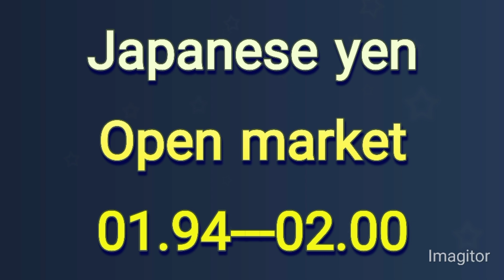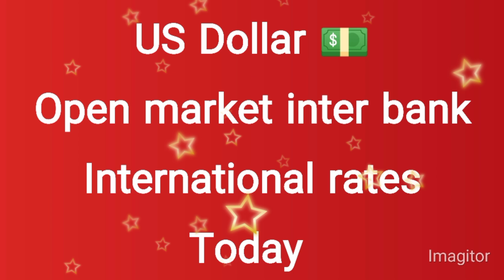Currency rates today | Riyal rate | dollar rate in pakistan today | euro, pound rate | Dirham rate